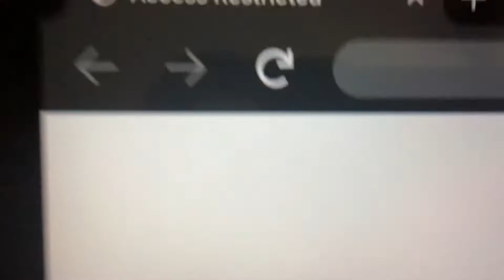The effects of the mdm